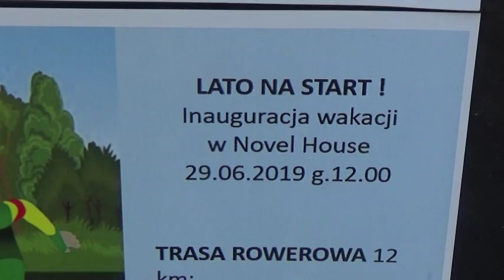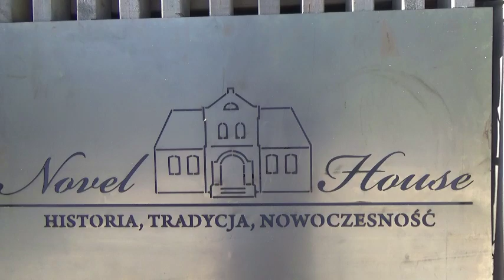Janek Szymański NH